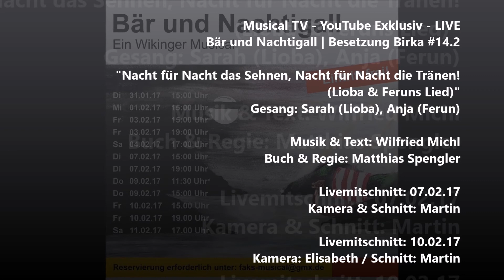Birka#14.2: Nacht für Nacht das Sehnen...(Lioba & Feruns Lied) | Bär und Nachtigall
Livemitschnitt vom 7.2.17 und 10.2.17
Gesang: Sarah (Lioba) und Anja (Ferun)

Songtext:

Lioba:
Nacht für Nacht das Sehnen,
Nacht für Nacht die Tränen!
Niemals steht ein Ende an für all das Leid!
Liebe, die nur Schmerz ist,
die mein armes Herz frisst!
Liebe, die mich quält in alle Ewigkeit!

Ach, Not und tiefe Sehnsucht bestimmen jetzt mein Leben.
Der Fluch entzweit uns beide jetzt für alle Zeit!
Mein Berengar ein Bär gar!
Des Nachts bin ich ein Vogel!
Für immer sind wir beide fürderhin entzweit!

Nacht für Nacht das Sehnen, Nacht für Nacht die Tränen!

Liebe, die nur Schmerz ist, die mein armes Herz frisst!